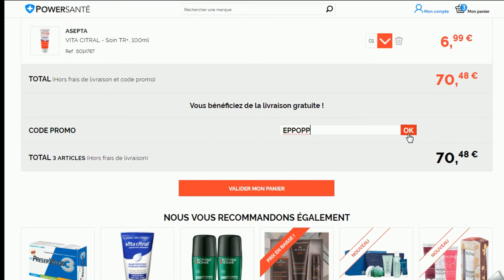Code promo Power Santé vérifié en vidéo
Vérification en vidéo du code promo Power Santé à récupérer sur Moins-Depenser